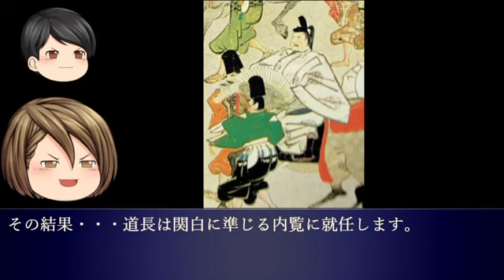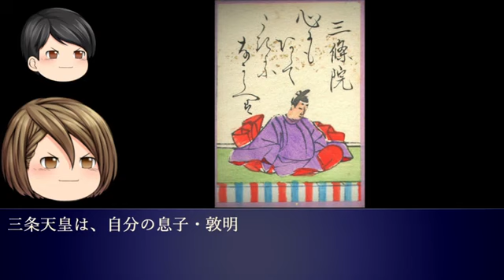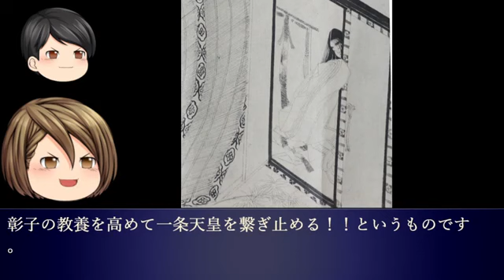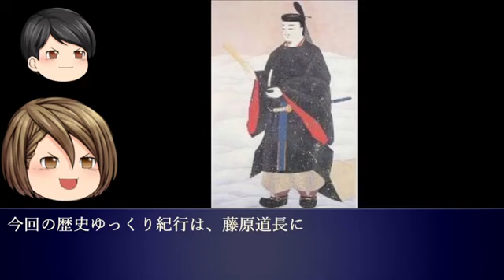藤原道長について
藤原道長について ゆっくりと紹介しています。

藤原道長の娘と天皇についてです。